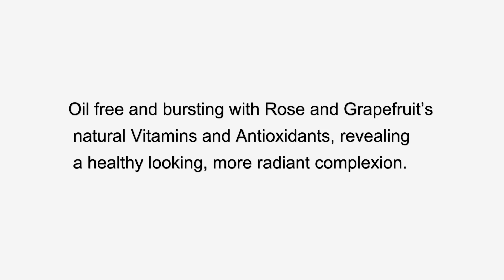How to apply LIQUID FOUNDATION for a natural look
In this video Amelia shows how she applies liquid foundation for the face.
To use liquid foundation for a natural makeup look, all you need to do is prep your skin before the application and not use too much foundation. Also, using your fingers for the application will make the affair mess-free and can even help you achieve an even base all over.
All you will need:
- A moisturiser - as primer
- Liquid foundation
- Your fingers

See how the coverage is full but light and she does not use too much or too little.
This oil free Organic Healthy Glow Fluid Foundation is bursting with Rose and Grapefruit’s natural Vitamins and Antioxidants, revealing a healthy looking, more radiant complexion.
The light to medium coverage liquid foundation is especially suitable for a greater base coverage, evening out skin tone for a natural glowing base.
The Organic Healthy Glow Fluid Foundation is a great fit for all skin types, though especially suitable for sensitive and dry skin.

We are proud to be Australian, Certified Organic, Vegan & Cruelty-free.